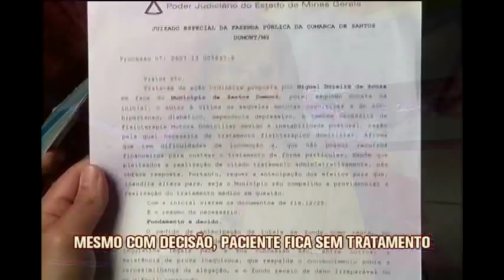Mulher que conseguiu tratamento para marido vítima de AVC ainda não recebeu medicamentos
Uma mulher de Santos Dumont, na Zona da Mata, conseguiu na Justiça remédios e tratamento para o marido, vítima de um AVC. O problema é que a Secretaria de Saúde da cidade não vem cumprindo os mandados de segurança expedidos. Desde a última sexta-feira, o Jornal da Alterosa tenta uma resposta da Secretaria de Saúde de Santos Dumont, mas até agora nossa equipe não recebeu um retorno.